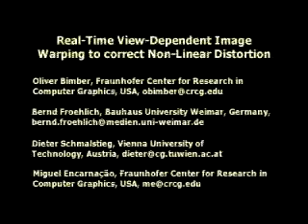Real-Time Image Warping for Curved Mirror Displays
Displays which require a non-linear pre-distortion to present undistorted gfx on non-planar surfaces, or to neutralize optical distortion usually apply multi-pass rendering techniques. Projective textures or uniform grids are used to deform the image generated during the first pass before it is displayed as a texture map during the final pass. However, these approaches do not consider the error that is generated from a piecewise linear texture interpolation to adapt the underlying geometry.
Curved mirror displays, for instance, that stereoscopically produce three-dimensional gfx generally don't pre-distort the graphics before they are displayed. Yet, some systems apply additional optics (such as lenses) to stretch or undistort the reflected image. But these devices constrain the observer to a single point of view or to very restricted viewing zones. For the Virtual Showcase mirror display, however, a view-dependent rendering is required to support freely moving observers. The existing image warping algorithms for curved Virtual Showcases predistort a uniform image grid and consequently do not consider the local error that is generated from a piecewise linear texture interpolation. These algorithms can only produce an acceptable image quality within a significantly large amount of rendering time.
The algorithm that is presented improves the uniform image warping techniques for curved Virtual Showcases by defining an appropriate error metric and implementing a quadtree-based selective refinement method that generates adapted local levels of detail. It approaches to produce a predefined image quality within a minimum amount of rendering time. While display specific details of our algorithm are explained based on the Virtual Showcase display, its general functionality is valid for other non-linear displays -such as for curved projection-based systems.
Bimber, O., Fröhlich, B., Schmalstieg, D., and Encarnação, L.M.
Real-Time View-Dependent Image Warping to correct Non-Linear Distortion for Curved Virtual Showcase Displays
In Computers and Graphics - The international Journal of Systems and Applications in Computer Graphics, vol. 27, no. 4, pp. 512-528, 2003